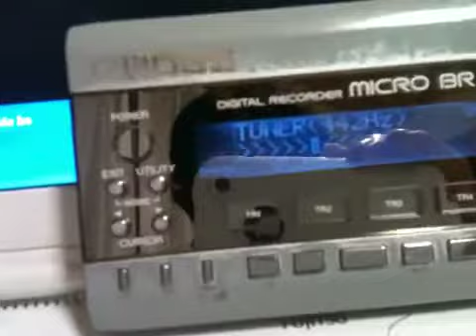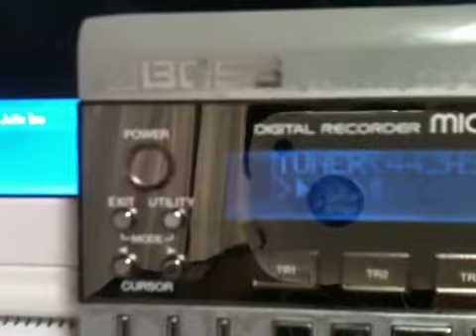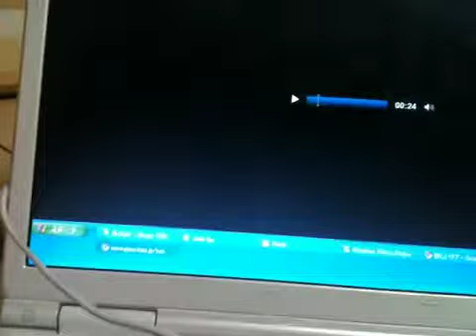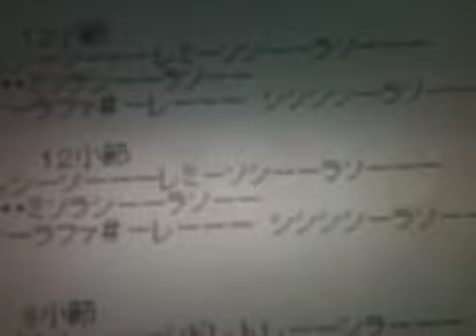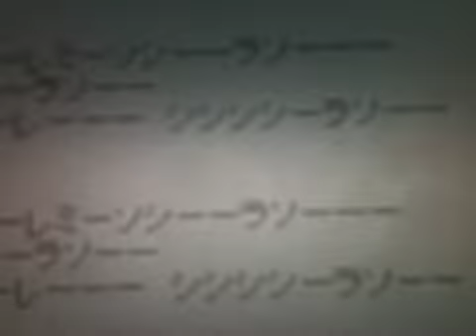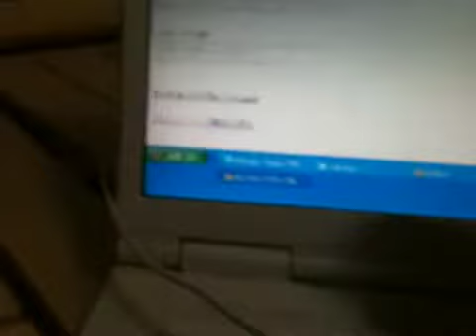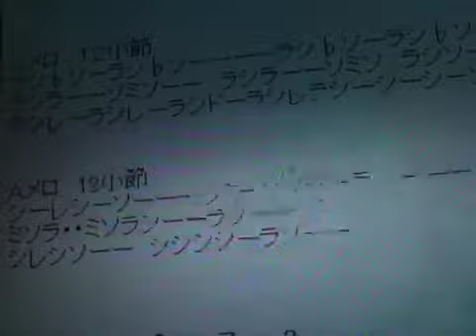セントルイスブルースを解説して見ました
平松悟のセントルイスブルース解説
に、載せています。
Skypeでアメリカとマンツーマンレッスンを
している様子をiPhoneで動画撮影しました。